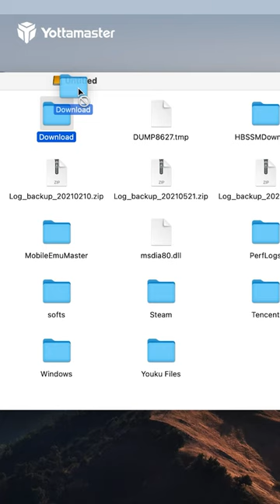Yottamaster 5 Bay Hard Drive Enclosure - the ultimate storage solution!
Looking for a high-performance storage solution that can keep up with your digital lifestyle? Look no further than the 5 Bay Hard Drive Enclosure!

Featuring five hot-swappable bays and support for up to 80TB of storage, this enclosure is perfect for gamers, media professionals, and anyone who needs to store large amounts of data. And with its sleek design and customizable RAID configurations, you can create a storage setup that fits your exact needs.

But the 5 Bay Hard Drive Enclosure isn't just about storage - it's also designed for speed and convenience. With USB 3.0 and eSATA connectivity, you can transfer data quickly and easily. And with its built-in cooling system, your hard drives will stay cool and protected even during intensive use.

So why settle for a basic storage solution when you can have the 5 Bay Hard Drive Enclosure?